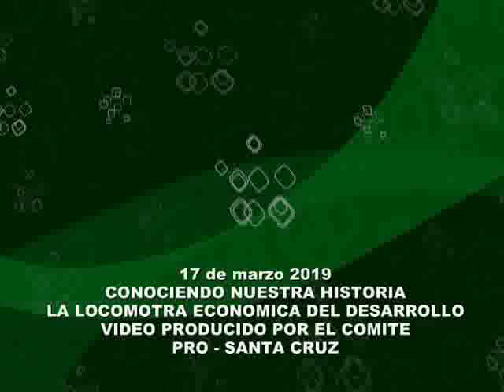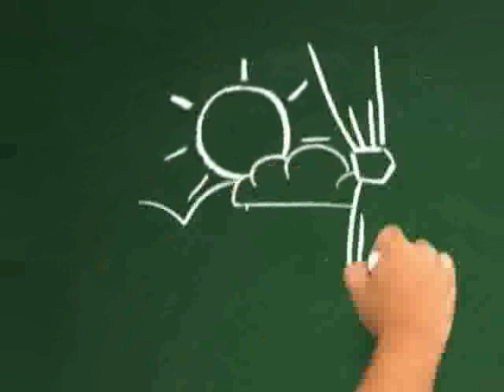17 de marzo conociendo Nuestra Historia La locomotora económica del desarrollo video producido por e